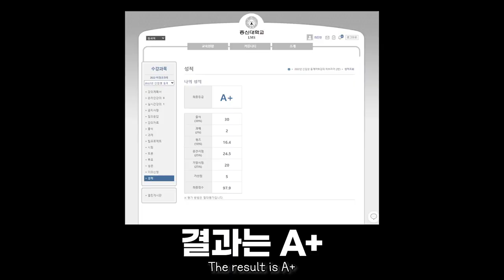코로나 무찌르고 돌아온 방송국(?) 브이로그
오늘은 오랜만에 브이로그를 가져왔어요!
다들 코로나로부터 건강은 하신가요..ㅠㅠ
저도 몇 주전에 걸렸었지만 무사히 완치하고
이렇게 건강한 모습으로 돌아왔답니다!
제 인생 처음으로 맡게 된 메인 프로그램
CTS 바이블 챌린지도 많은 관심 부탁드리며
다들 항상 영육간에 건강하시길 축복합니다🖤

편집자 : 조효선
영어 번역: 인수연
촬영, 기획 : 밍피디, 박세리, 최진헌
구독송 : 이종현(@rawfi_)
✅ 자막 디자인